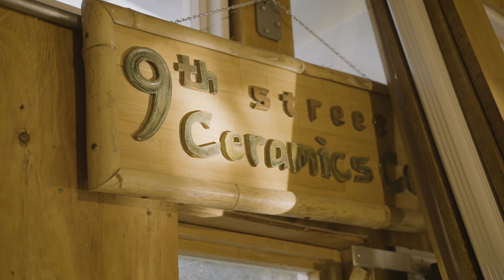Cerno's Roots Run Deep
Since Bret Englander, Daniel Wacholder, and Nick Sheridan were kids, they wanted to build beautiful, lasting creations. Today, with their team, they build light fixtures that you’ll love for years. Their three best-in-class lighting brands — Cerno, Revelite, and Siemon & Salazar — are founded on a deep dedication to people, the natural environment, and original design. Celebrating the carefully honed processes, materials, and minds that help bring our fixtures into the world.

Directed and Edited by Matt Shuster

All of Cerno's products are made by hand in the United States at its Southern California headquarters. In March 2024, Cerno Celebrated its 15th anniversary. This video looks at the friendship and inspiration behind the company and its products.  A shared passion for the ocean, surfing, the natural environment, and, most importantly, a love for design and building things is why Cerno exists. Cerno founders are filled with gratitude to be able to do what they love with a team of people who care and share their passion for producing quality light fixtures meant to last a long time.